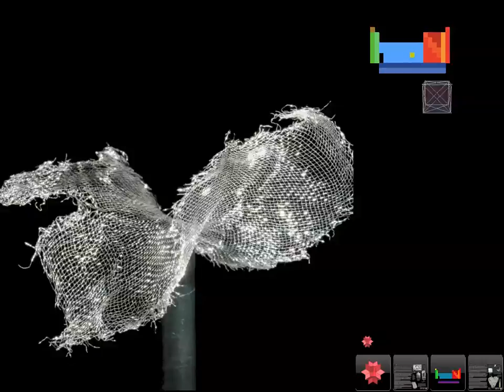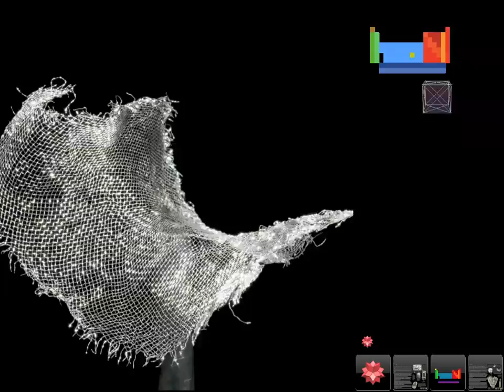78 Platinum Pt - Periodic Table Original 3D